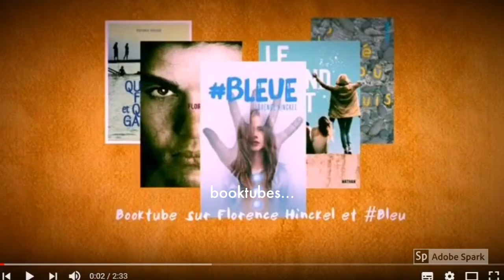Books en scene - TEASER 2018-19